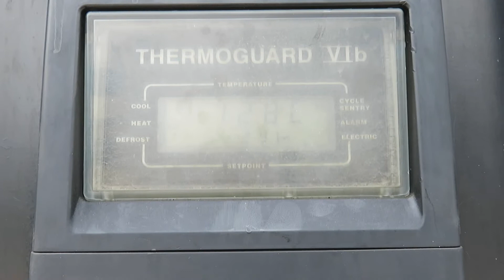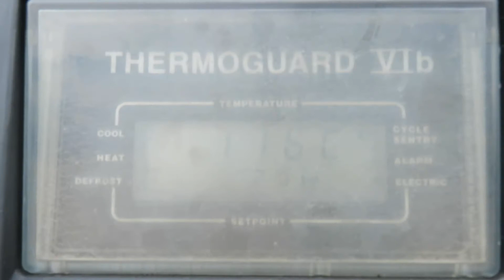SCHMITZ SK024, THERMO KING 200e 50, Zdvíhacia náprava